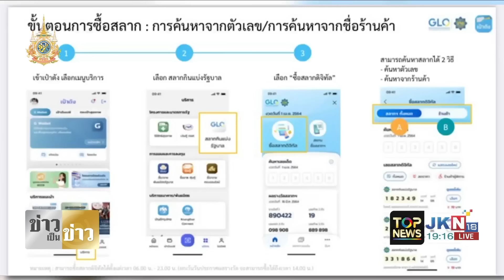ดับเครื่องชน "บิ๊กแป๊ะ" แฉ ขบวนการ ป.ป.ช.กลั่นแกล้งคดีโครงการรถไฟฟ้าตรวจการณ์อัจฉริยะ | TOPNEWSTV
ดับเครื่องชน "บิ๊กแป๊ะ" แฉ ขบวนการ ป.ป.ช.กลั่นแกล้งคดีโครงการรถไฟฟ้าตรวจการณ์อัจฉริยะ